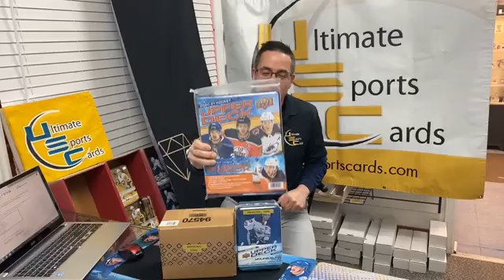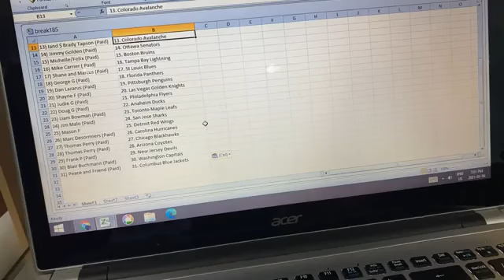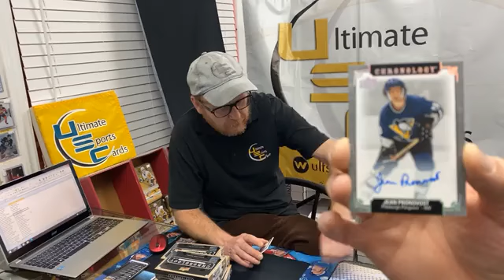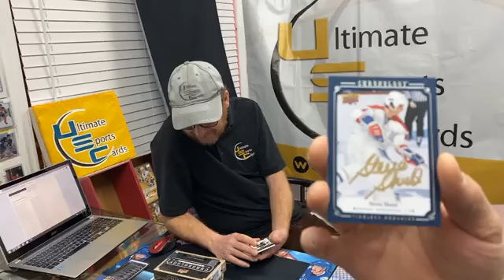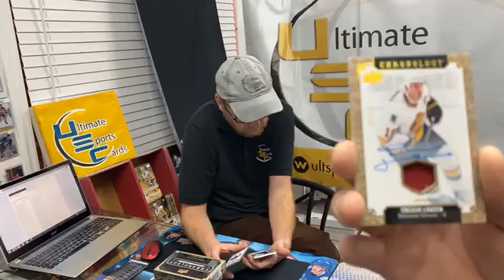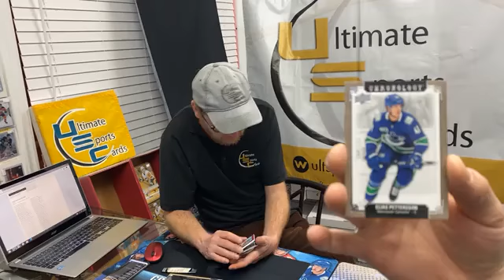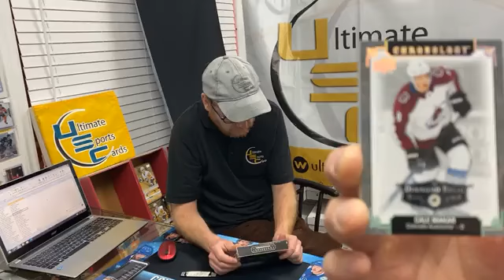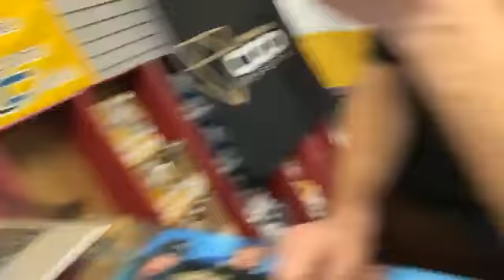Break #185 - 8 box mini case of 2019-20 Upper Deck Chronology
Quick break tonight 8 box mini case of Chronology - top rookie real diamond hit and some nice old school autos, a few Letterman and some other nice hits.
Thanks everyone for entering the break and for watching.  Synergy will be in the store on the 7th of January.   Check out ultsportscards.com for more details.